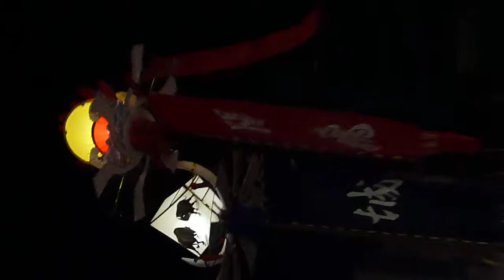「第20回城間松明大綱引」04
毎年10月頃に開催される地域祭で「３８９（サンパーク）カーニバル」と合わせて２日間開催されます。
２日目になる「城間松明大綱引」は戦前から行われていた村祭で「城間自治会・城間松明大綱引保存会」の主催で開催されます。
基本的に昼間に行われる綱引きですが、この綱引きは夜行われす。
このとき松明（たいまつ）で明りを取ったことから名前の由来となりました。
城間地区を南の前村渠（メンダカリ）、北の後村渠（シンダカリ）に分け、お互いの武術披露や旗頭のガーエー、城間婦人会による「ミシゲー」のという戦いの後、綱引きが行われます。